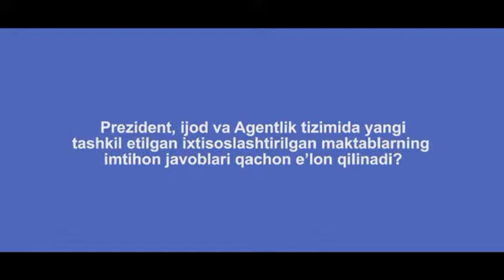Imtihon natijalari qachon e'lon qilinishi (Piima) ko'ring